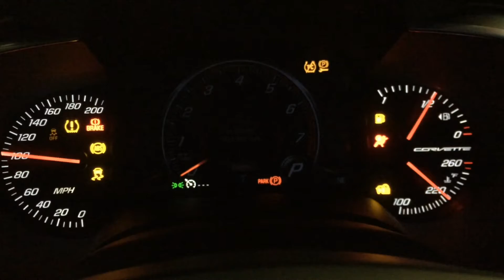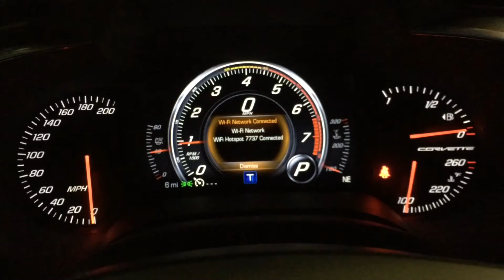2017 Chevy Corvette Stingray Cold Start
Hey Chevy fans! Let's go ahead and start up the 2017 Corvette Stingray. Cold is here and we've gotta keep this powerhouse warmed up! This Corvette is for sale at Apple Valley Chevy in Martinsburg, West Virginia. I'm Eli Your Car Guy and I am more than happy to assist you in purchasing this Corvette if you are interested.